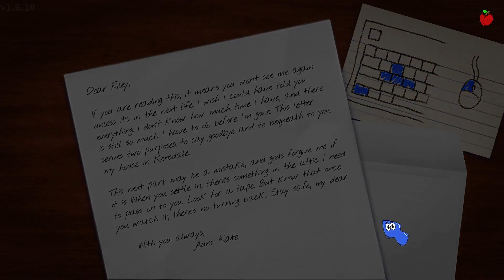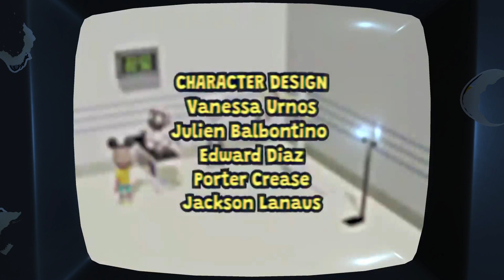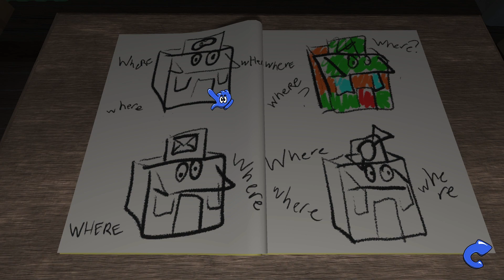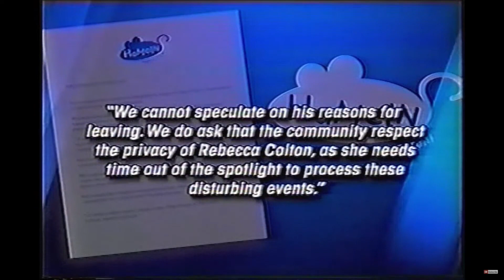Amanda the Adventurer - NEW Full Game - (All Endings And Secret Tapes)